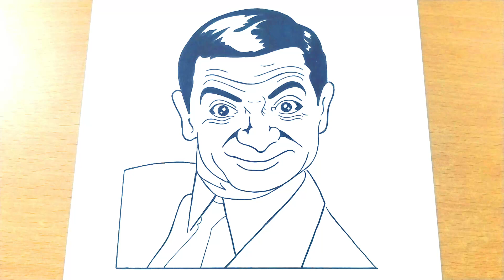how to draw mr bean drawing | mr bean drawing easy | cartoon drawing | drawing for beginners